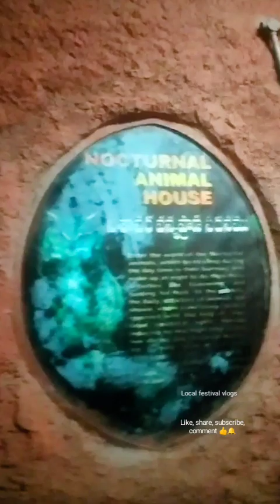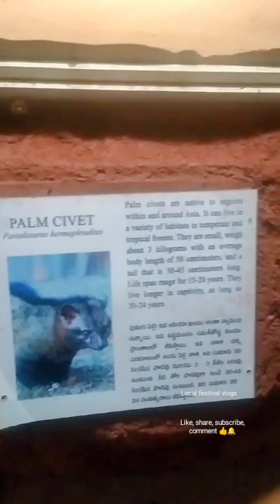PXL 20230514 054807248 854x480~3